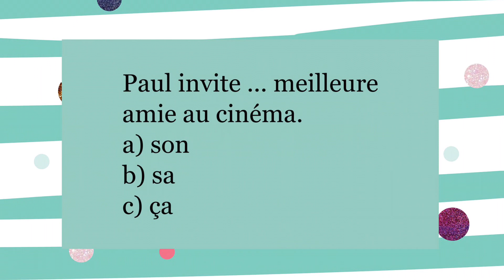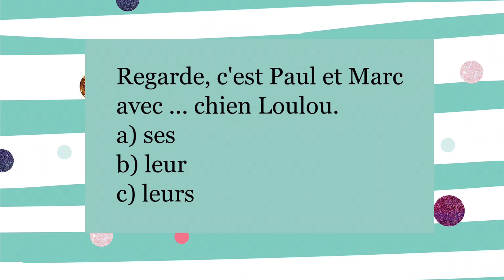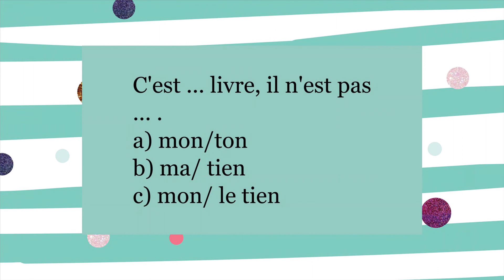ТЕСТ : притяжательные прилагательные и местоимения | практикуем французский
TEST : притяжательные прилагательные местоимения | практикуем французский

короткий практический тест, который позволит вам освежить ваши знания

НАШИ КООРДИНАТЫ